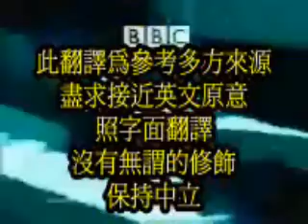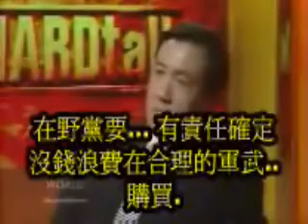馬英九於BBC訪談(1/3)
HARDtalk主持人：馬英九立場與北京一致？